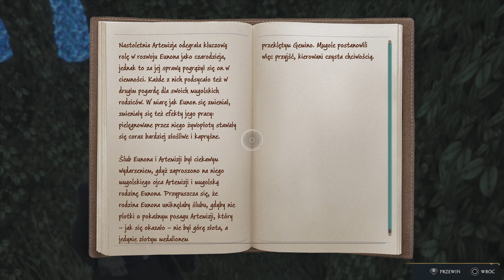Dziedzictwo Hogwartu - 143 - konczenie wyzwań walki, trole, nikczemi wrogowie - 100%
Trofeum "siła osiągnięć" wreszcie dobiłam max 40 poziom.

PEGI12/16
jak się przydało - kciuk w górę :)
Dziedzictwo Hogwartu